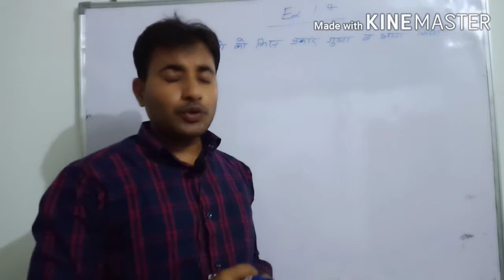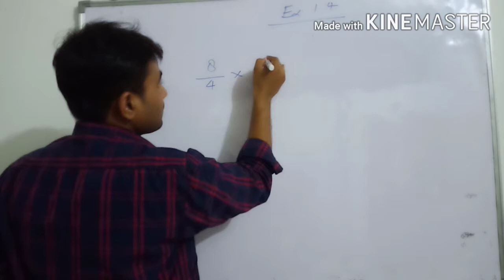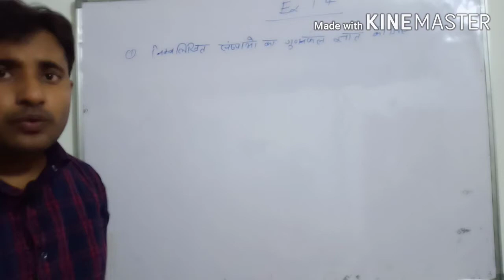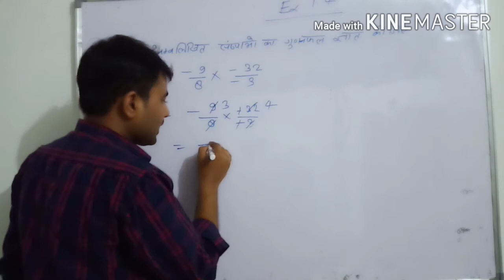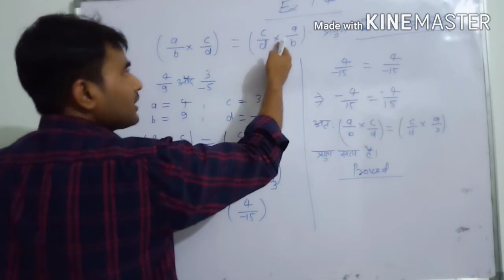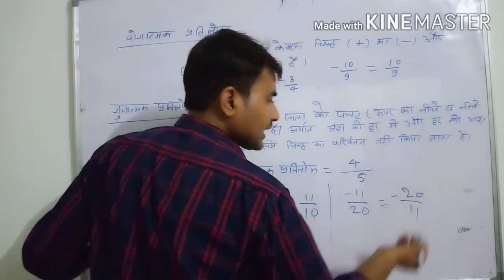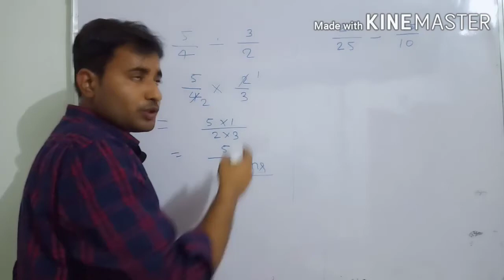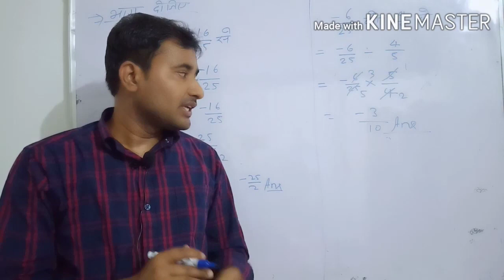Rational Number Part 5